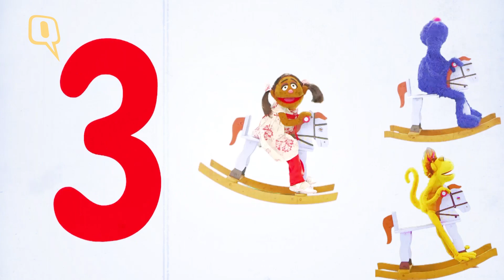Teachers' Day: Tips on how you should teach your children | Quint Fit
Googly from Gali Gali Sim Sim teaches fun ways to teach children how to count.